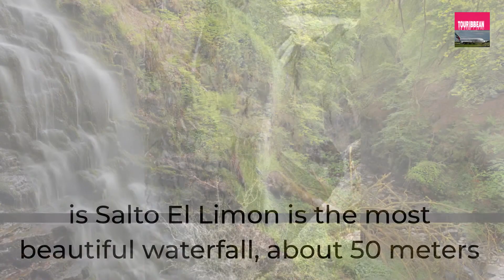WATERFALLS YOU SHOULD VISIT IN THE DOMINICAN REPUBLIC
In the Dominican Republic, there are so many unique Waterfalls
to be discovered, I will put together 4 of the most beautiful
waterfalls that you should visit in the Dominican Republic.
The first is salto de aguas blancas, the second is salto el limon
The third is salto de bayaguana, and the fuorth is rio partido
all of them are the most beautiful waterfalls you should visit in
The Dominican Republic.